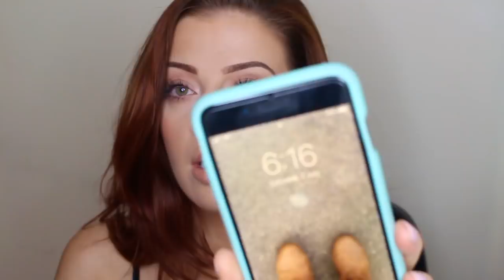I DUNNO ABOUT THIS?! 🤭 MooGoo NATURAL deodorant review?! [Laura's Views]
Have you looked into natural deodorant recently? I know I have, I've been whacking all sorts of stuff onto my pits, so when I spotted the MooGoo Fresh Cream Deodorant I decided sure feck it, why not lash this on too! I was honestly surprised by the results. Who knew?!

You can get this product priced at €7.95 in pharmacies

Music featured in this video: